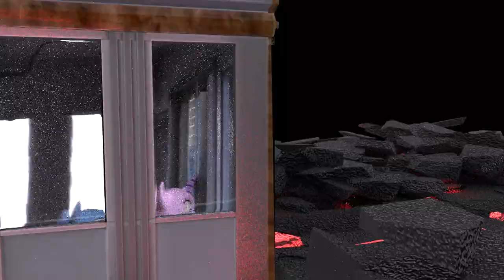A failed project for Elevator Collaboration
because of RENDER TIIIIIIIIME